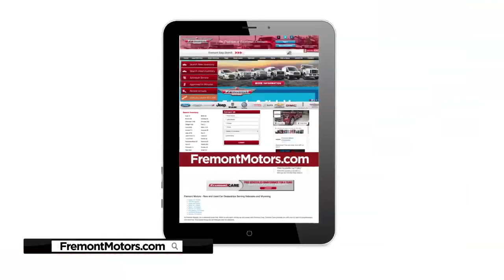Fremont Motors - Do it all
At Fremont Motors you can do it all! We give you the ability to Buy, Sell or Finance your car.